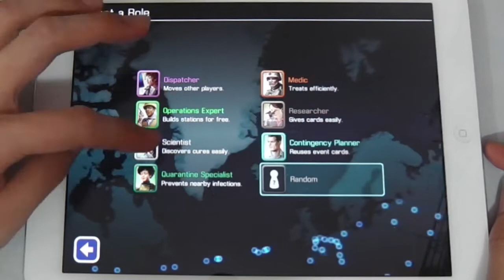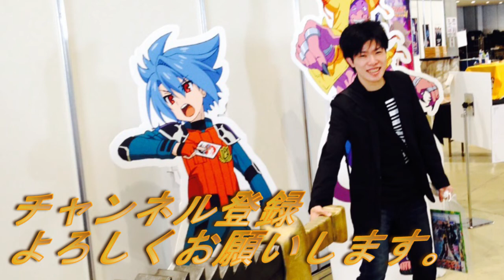【ボドゲ実況】感染拡大するウィルスと戦うゲーム。パンデミック最高難度でチャレンジ#4(pandemic board game)たくちゃんねる(カードショップTAKCHAN公式チャンネル)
動画でプレイしているパンデミックは元々、アナログボードゲームです。